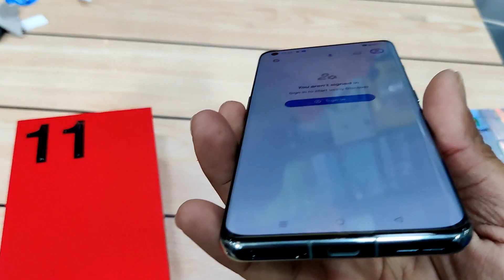OnePlus 11 UV Glass | Best Screen protector | How to Apply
OnePlus 11 5G